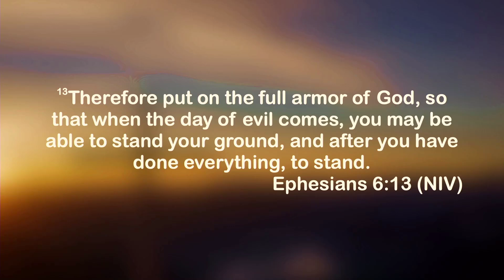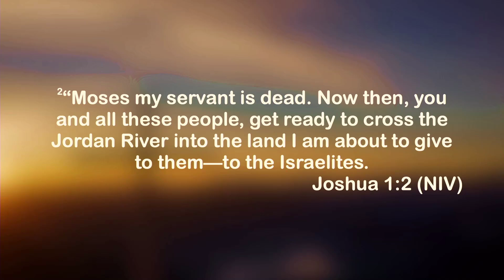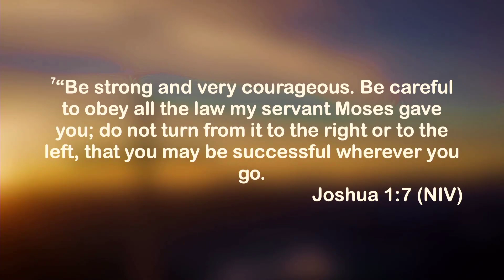Paul Sheppard - Dressed for Battle, Part 4